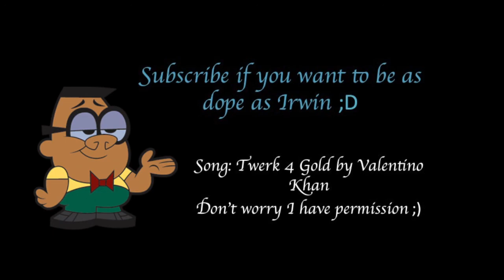TWERK TEAM OF NEW COLUMBIA - Bioshock Infinite Walkthrough Part 5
In today's episode we twerk, get the epic cannon for your hand, and meet the most stereotypical asian woman.